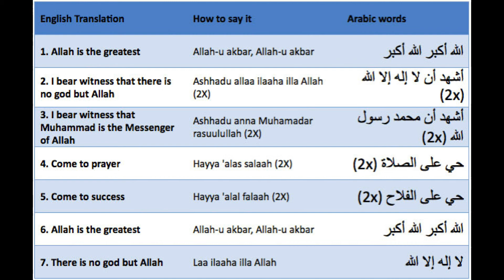Athan 17, call for prayer - by Hadj Slimane Mokhtar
Adhan
This article is about the Islamic call to prayer. For the settlement in Ras al-Khaimah, see Adhan, Ras al-Khaimah. Part of a series on Islam Allah3.svg Beliefs Practices TextsFoundations History Culture and society Related topics Allah-green.svg Islam portal vte. The adhan (Arabic: أَذَان‎ [ʔaˈðaːn]; also written adhaan, azan, azaan in Farsi, athan, and ezan in Urdu and Turkish, among other languages) is the Islamic call to prayer, recited by a muezzin at prescribed times of the day. The root of the word is ʾadhina أَذِنَ meaning "to listen, to hear, be informed about". Another derivative of this word is ʾudhun (أُذُن), meaning "ear".

Adhan is called out by a muezzin from the mosque five times a day, a whole day long in the event of religious holidays (i.e. Eid al-Fitr or Eid al-Adha), traditionally from the minaret, summoning Muslims for obligatory (fard) prayer (salah). A second call, known as the iqamah then summons Muslims to line up for the beginning of the prayers. The main purpose behind the multiple loud pronouncements of adhan in every mosque is to make available to everyone an easily intelligible summary of Islamic belief.[citation needed] In modern times, loudspeakers have been installed on minarets for this purpose.

athan,
athan wiki,
athan audio word,
adhan riyadh,
athan times,
athan arabic,
athan recitation,
athan meaning,
athan translation,
athan transliteration,

Immediately following the Adhan, Sunni Muslims recite the following dua (supplications):

1. A testimony:

وَأَنَا أَشْهَدُ أَنْ لَا إِلَٰهَ إِلَّا ٱللَّٰهُ وَحْدَهُ لَا شَرِيكَ لَهُ وَأَنَّ مُحَمَّدًا عَبْدُهُ وَرَسُولُهُ رَضِيتُ بِٱللَّٰهِ رَبًّا وَمُحَمَّدٍ رَسُولًا وَبِٱلْإِسْلَامِ دِينًا‎

wa-ʾanā ʾašhadu ʾan lā ʾilāha ʾillā llāhu waḥdahu lā šarīka lahu wa-ʾanna muḥammadan ʿabduhu wa-rasūluhu, raḍītu bi-llāhi rabban wa-bi-muḥammadin rasūlan wa-bi-lʾislāmi dīnān
“I bear witness that there is no god but God alone with no partner and that Muhammad is His servant and Messenger, and the Lord God's chosen messenger is Muhammad and Islam is his religion.”

2. An invocation of blessings on Muhammad:

ٱللَّٰهُمَّ صَلِّ عَلَىٰ مُحَمَّدٍ وَعَلَىٰ آلِ مُحَمَّدٍ كَمَا صَلَّيْتَ عَلَىٰ إِبْرَاهِيمَ وَعَلَىٰ آلِ إِبْرَاهِيمَ إِنَّكَ حَمِيدٌ مَجِيدٌ ٱللَّٰهُمَّ بَارِكْ عَلَىٰ مُحَمَّدٍ وَعَلَىٰ آلِ مُحَمَّدٍ كَمَا بَارَكْتَ عَلَىٰ إِبْرَاهِيمَ وَعَلَىٰ آلِ إِبْرَاهِيمَ إِنَّكَ حَمِيدٌ مَجِيدٌ‎

“O Allah, sanctify Muhammad and the Progeny of Muhammad, as you have sanctified Ibrahim and the Progeny of Ibrahim. Truly, You are Praised and Glorious. O Allah, bless Muhammad and the Progeny of Muhammad, as you have blessed Ibrahim and the Progeny of Ibrahim. Truly, You are Praised and Glorious.”

3. Muhammad's name is invoked requested:

ٱللَّٰهُمَّ رَبَّ هَٰذِهِ ٱلدَّعْوَةِ ٱلتَّامَّةِ وَٱلصَّلَاةِ ٱلْقَائِمَةِ آتِ مُحَمَّدًا ٱلْوَسِيلَةَ وَٱلْفَضِيلَةَ وَٱبْعَثْهُ مَقَامًا مَحْمُودًا ٱلَّذِي وَعَدْتَهُ‎

ʾallāhumma rabba haḍihi d-daʿawati t-tāmmah wa-ṣ-ṣalāti l-qaʾimati, ʾāti muḥammadan al-wasīlata wa-l-faḍīlata wa-bʿathhu l-maqaman al-maḥmūdan al-laḍī waʿadtahū
“O, Allah! Lord of this perfect call and of the established prayer, give Muhammad the right of intercession and illustriousness, and resurrect him to the best and the praised position that You have covenanted him.”

4. Dua are then made directly to God, between the adhan and the iqamaah.

According to Abu Dawud, Muhammad said: "Repeat the words of the mu'azzin and when you finish, ask God what you want and you will get it".